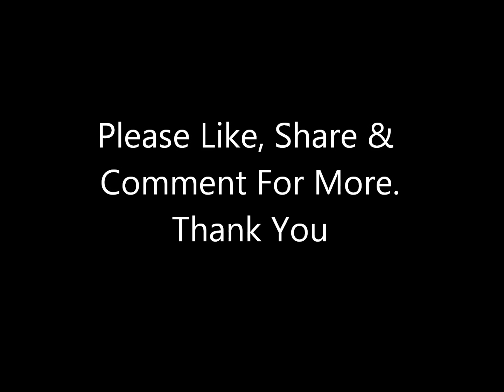J.Stalin- Don't Front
Don't Front- J. Stalin
Prenuptial Agreement Album (2010)